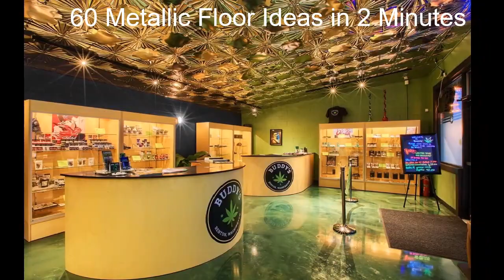60 Epoxy Metallic Floor Ideas in Just 2 Minutes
Metallic Floor Ideas
Learn how to make your own 3d Epoxy Floor Step By Step